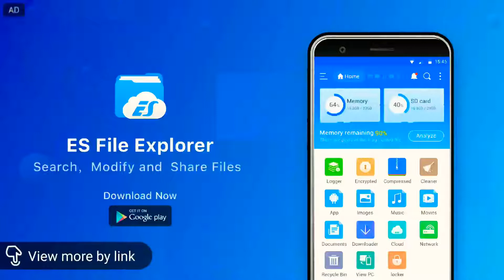20 November 2018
banti  rock